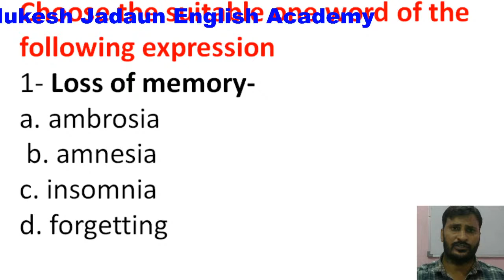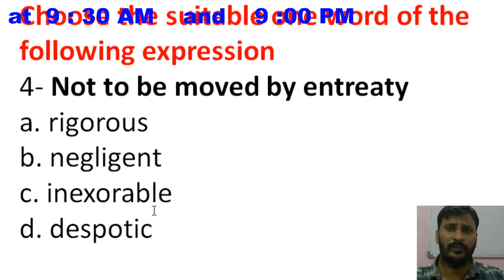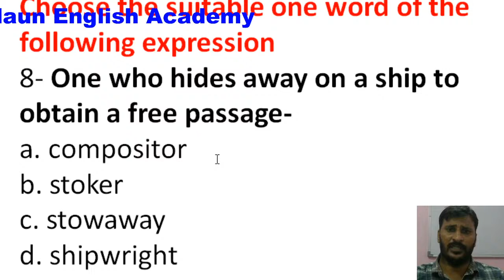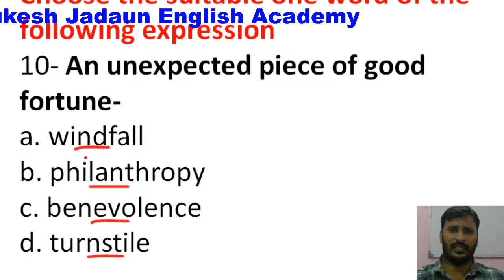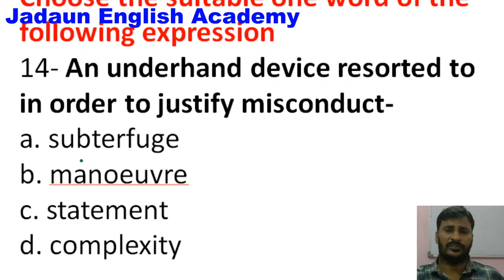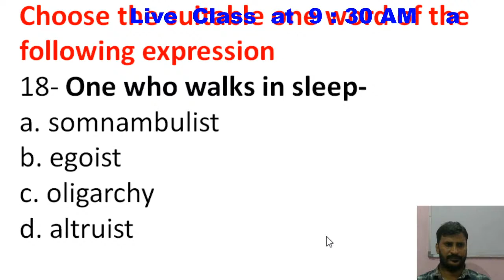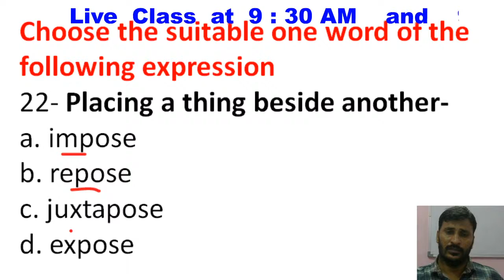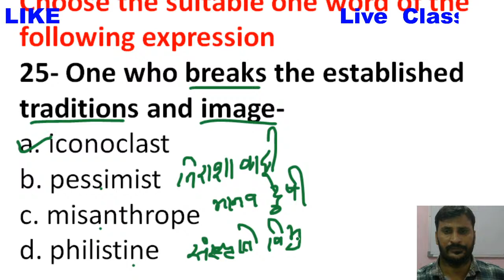One word substitution set - 6